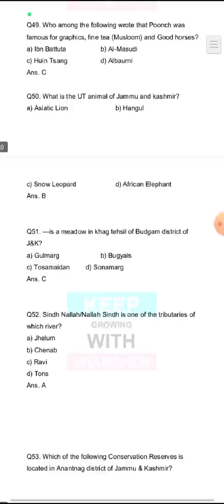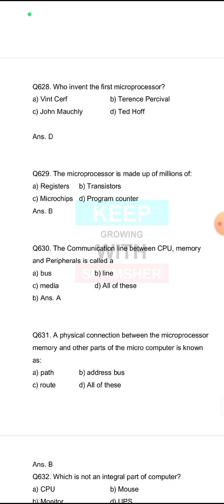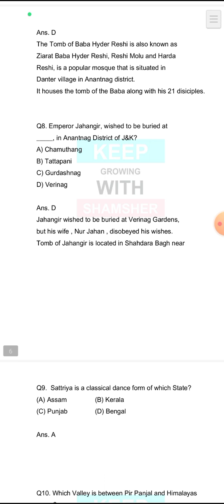Important Announcement l JKSSB Patwari l Jr Asst l JKP Constable l Forest Guard